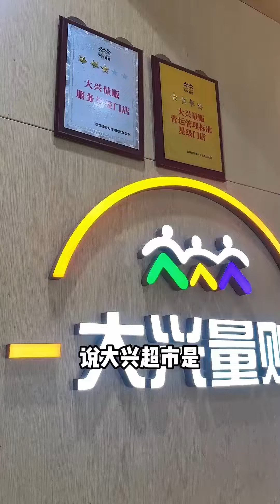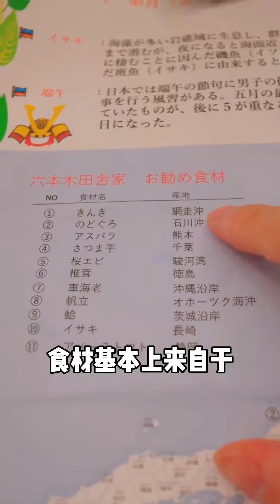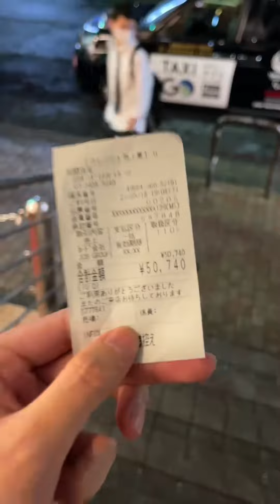西雙版納最好吃的竟是超市？ 檸檬泡椒鳳爪一口下去軟爛脫骨，烤鴨皮酥肉嫩一口爆汁超過癮【阿鸡AJ】